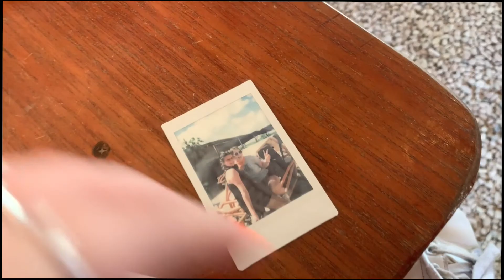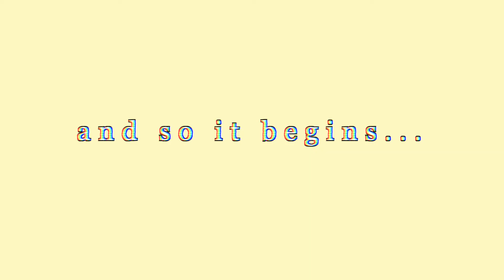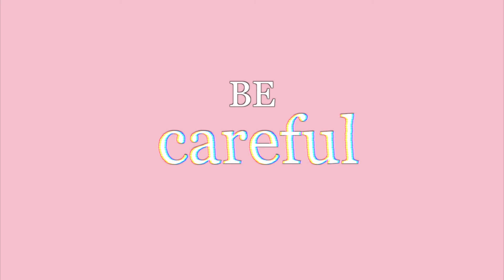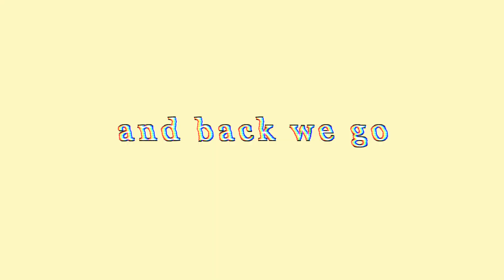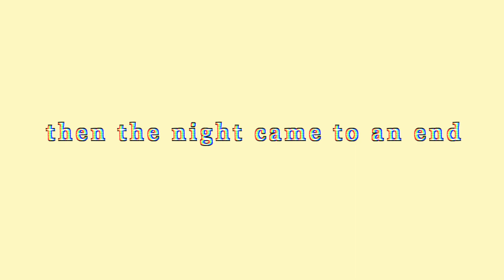we left our resort in punta cana (day 3)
today we left our resort in punta cana, there's excursions offered outside of the resort and we jumped on the opportunity ;)